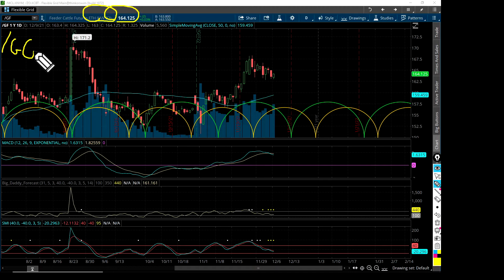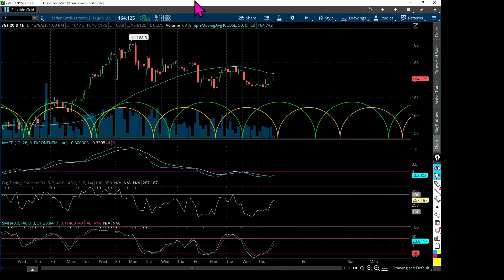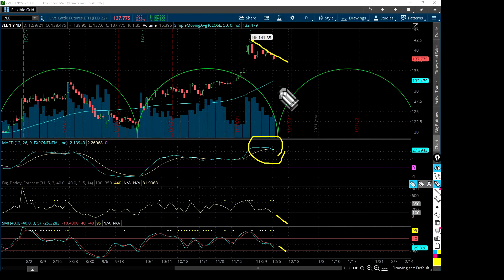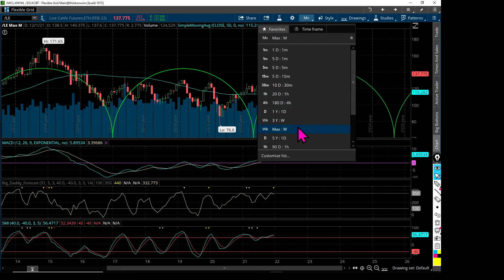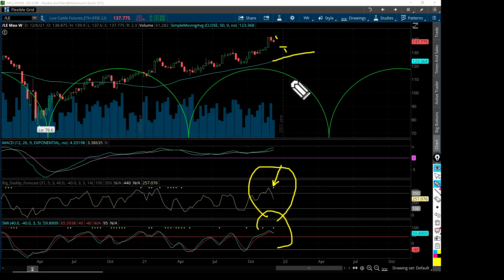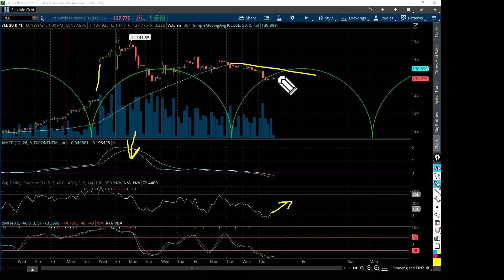Feeder & Live Cattle Futures!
- Solar Cycle and Stock Market
- S&P 500 - Predicting for Profit
- Stock Market Crash Starts Within 1 Week
- Beware the 75 Month Cycle!
- How to Profit on Small Days
- Why Futures Trading is an Advantage!